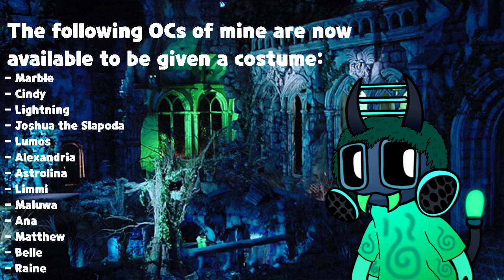A update on the spooktacular collab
Yeah, happy All Hallow's Eve guys.

Song: Halloween Theme Park(Fietcher Bros)